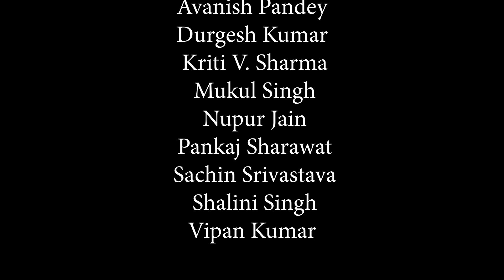KAFAN-KAFAN CHOR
KAFAN-KAFAN CHOR. Based on two short stories: Munshi Prem Chand's KAFAN and Amin Kamil's KAFAN CHOR. Performance Script and Direction: M.K.Raina.
Cast: Avanish Pandey, Durgesh Kumar, Kriti V.Sharma, Mukul Singh, Nupur Jain, Pankaj Sharawat, Sachin Srivastava, Shalini Singh and Vipin Kumar.
Hindi Translation 'Kafan Chor': Asaf Ali
Lights: Govind Yadav
Sound & Music: Rakesh Kumar Singh
Costumes: Kriti V.Sharma
Stage Manager: Shalini Singh
Back Stage: Avinash Singh, Nidhikant Pandey & Sanjeev Singh
Producer: Anuradha Dar